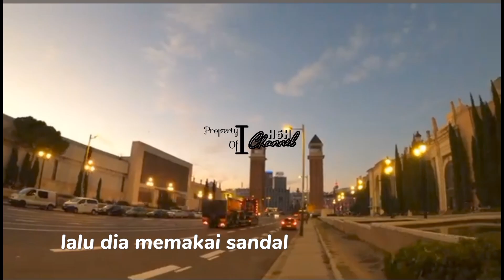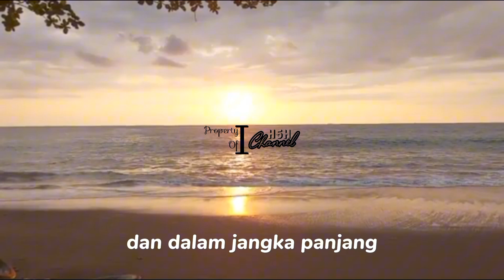HARAM! WANITA MEMAKAI SEPATU JINJIT